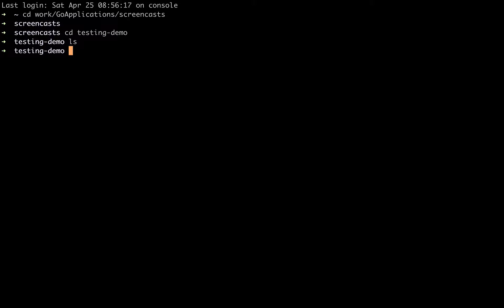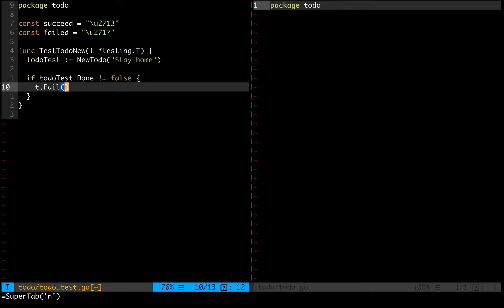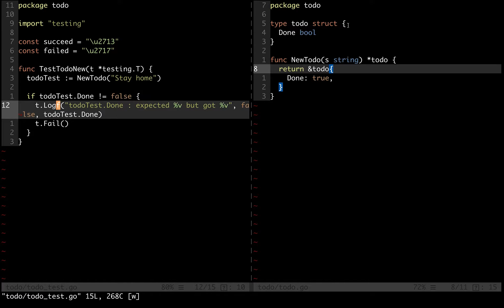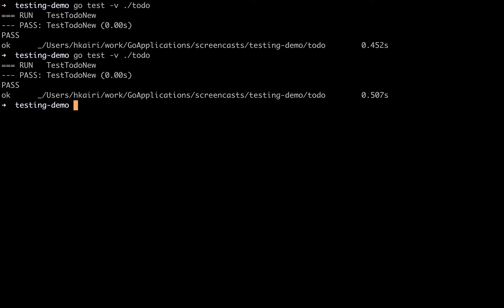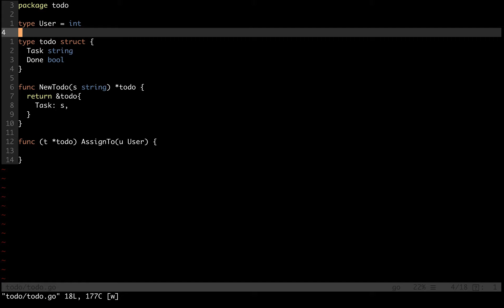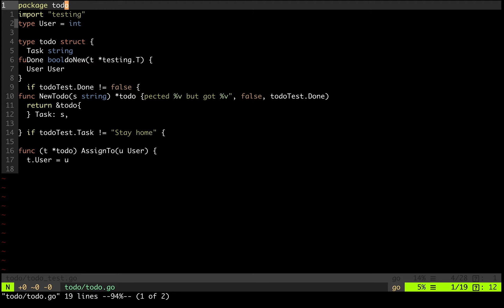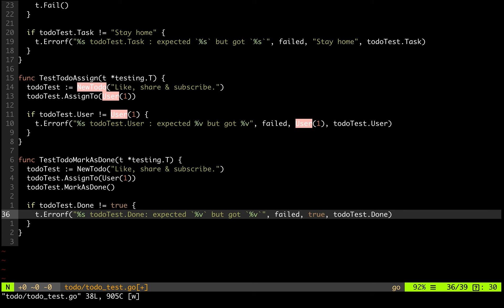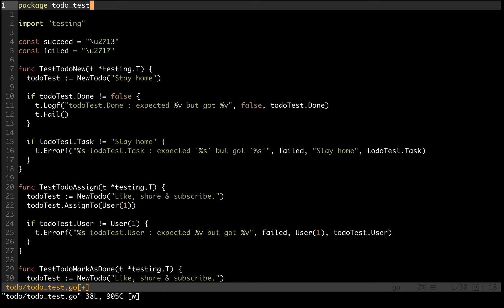46 - Introduction à Go: Test Drive Development & Go [Niveau moyen]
Test Drive Development & Go: Dans cette vidéo nous allons voir les bases du TDD en Go. Comment les fonctions de Test doivent être nommées et quelles sont les conditions pour lancer un test, le faire réussir ou le faire échouer.

Une fonction de TEST doit :
- Avoir un nom qui commence par "Test"
- La fonction doit être "exportée" pour être visible par le package testing